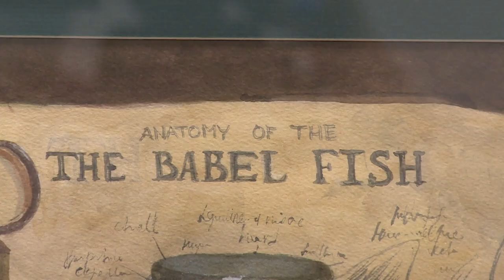ЕЛИЗАВЕТА АНДРИЯКА И УЧЕНИЦЫ | НОВАЯ ВЫСТАВКА В ЩЁЛКОВСКОЙ ХУДОЖЕСТВЕННОЙ ГАЛЕРЕЕ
Выставка работ художницы Елизаветы Андрияки и её учениц открылась в Щёлковской художественной галерее. Выпускница, преподаватель и одна из дочерей Сергея Андрияки, ректора Академии акварели и изящных искусств отобрала в экспозицию лучшие работы за последние 6 лет. Портреты, пейзажи, натюрморты выполнены в разных техниках по канонам русской классической живописи. Выставку посмотрела и наша съёмочная группа.